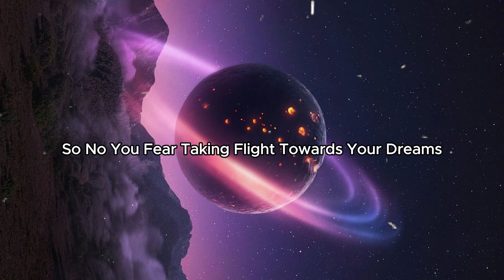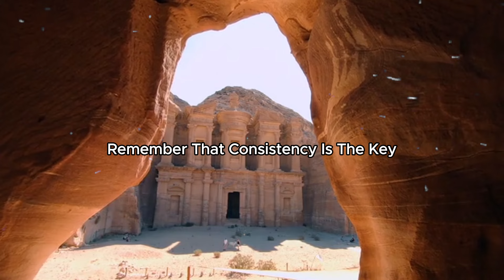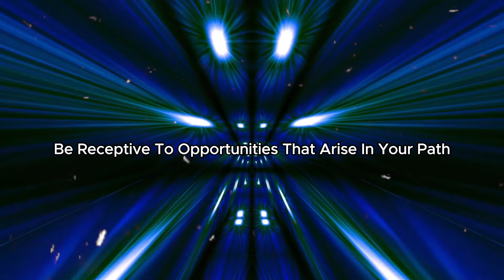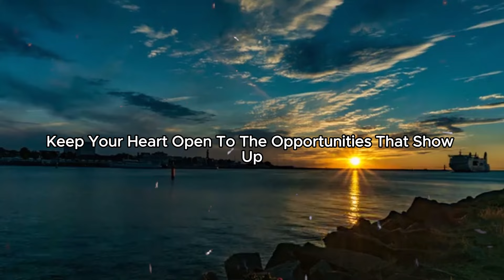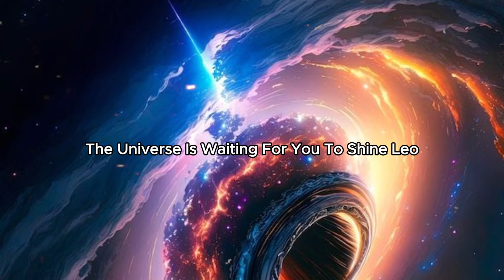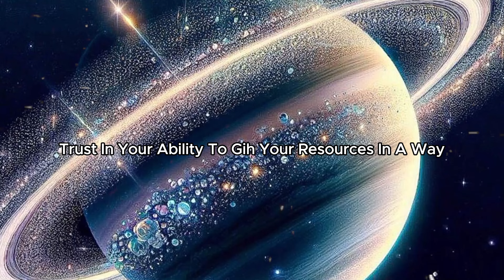💰 MONEY FROM HEAVEN! BABA VANGA REVEALS the 6 Zodiac Signs that WILL GET RICH in 2024 🔮